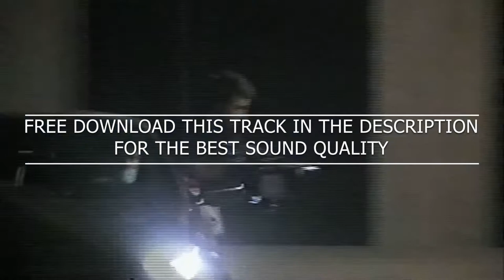Feelin Diff-Text Me Records & Jorge Hernandez | Chill Beat | Type Beat | No Copyright Beat | 6LACK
No Copyright Vlog Music— Feelin Diff-Text Me Records & Jorge Hernandez

🎵 Track Info:

Title: Feelin Diff-Text Me Records & Jorge Hernandez
Genre and Mood: mexican tradittonel music